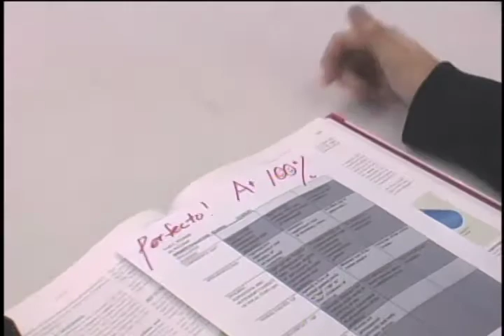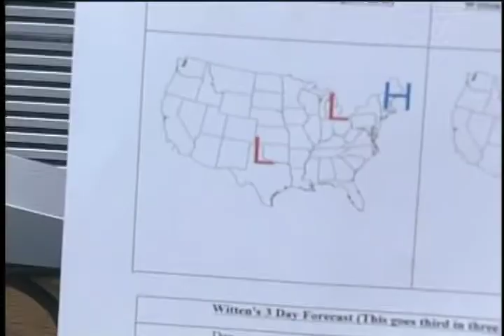I-Block News: 10-19-12